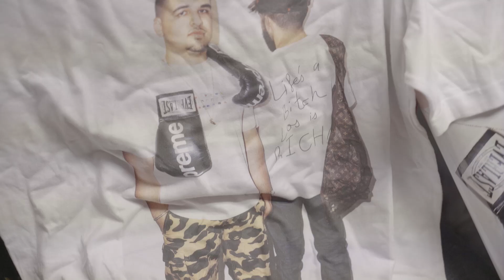Teaser! for S3 Ep9 The Show by Round Two